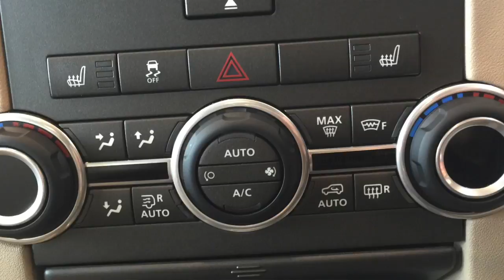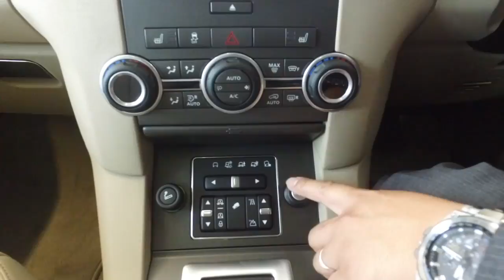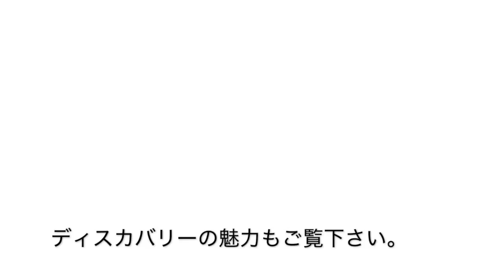【新車情報】ランドローバー ディスカバリーの魅力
こちらの動画では、ジャガー・ランドローバー三鷹の車両をご紹介いたします。

生産中止となったランドローバー ディスカバリー

三鷹店には新車が２台ございます。

新車で手に入れる最後のチャンスですので、ぜひご検討ください。

ジャガー・ランドローバー三鷹
〒１８１－００１４
東京都三鷹市野崎３－２５－１２
電話：　０４２２－３１－１１２０
定休日：ショールーム 火曜日 ／ サービスセンター 日曜日

メルセデス・ベンツ/AMG/スマート/Audi/ジャガー/ランドローバー/プジョ­ー/シトロエン/VOLVO　オフィシャル情報　１００％掲載中